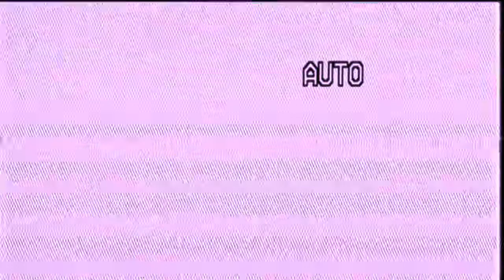Ella Mai - Shot Clock (Male Version)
Lyrics :

Twenty four seconds. yeah. you better not stop
You got twenty four seconds. can you beat the shot clock?
What you're waitin' on, little daddy. I ain't got that much time
You seem anxious, you seem adamant, but you ain't press my line

Wondering why, why, why (oh, why)
Know you see ain't shy, shy, shy (oh, why)
I'm 'a say bye, bye, bye, but I know I won't think twice (yeah)
Better let go of your pride (do-do)
Do it now (do-do), just do it now (do-do), oh, yeah

When a nigga pull up on me, tell that nigga back, back
Don't you know all of these niggas wish that they could bag that?
I'm just saying, boy, you're playing, you're gon' let it wind down
You got twenty four seconds, and it's starting right now

Shot clock
Like, don't sleep, don't sleep
You're gon' miss your opportunity
Shot clock
Like, don't sleep, don't sleep, nigga
Pick up your feet, nigga
Shot clock
Like, don't sleep, don't sleep (do-do)
You're gon' miss your opportunity (do-do)
Shot clock
Pick up your feet, my nigga

Five years of dating
Tired of being patient
What the fuck you're waiting for?
Yeah

It's a lot of niggas hating
And I don't entertain 'em
But damn, you gotta give me more

Shh, I know, I know and I'm really trying
Oh-oh, if you don't want it like me
I could think of about a hundred things I could be doing right now
Than wasting my time with you, oh (do-do)
OK, OK,
Since you gotta have it your way (do-do)
I'm 'a start that clock on you (do-do)
We gon' see what's up

Don't you know all of these niggas wish that they could bag that (bag that)?
I'm just saying, boy, you're playing, you're gon' let it wind down (wind down)
You got twenty four seconds, and it's starting right now (right now)

Shot clock
Shot clock
Shot clock

Twenty four seconds
You got twenty four seconds
You gon' miss your opportunity
Shot clock

"L", "love"
Add "-rs", and that's surely what we are
Flip it 'round, add "-ve", and let's see if this goes far
Full of chuckles and cuddles and sometimes eye puddles
Compose love like we're Mozart